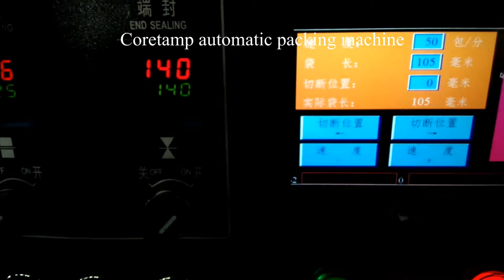Makeup cotton flow packaging machine